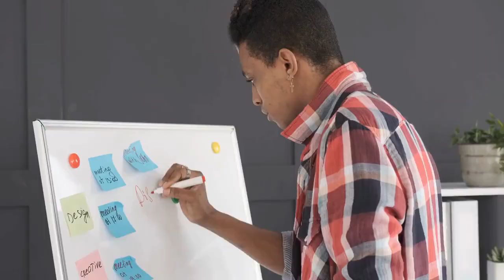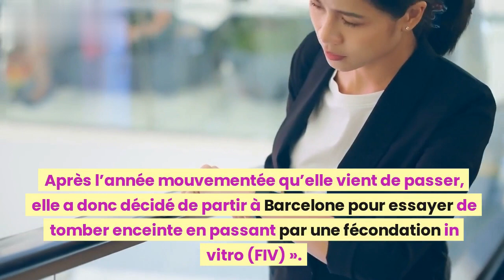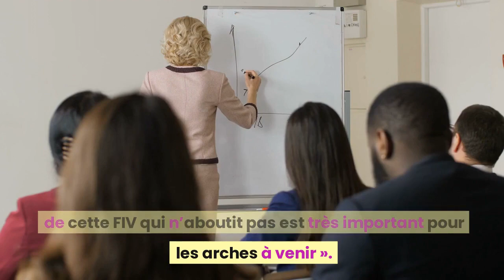Ici tout commence (spoiler) : Choc!!! La tragédie de la vie de Rose, sa maternité ratée